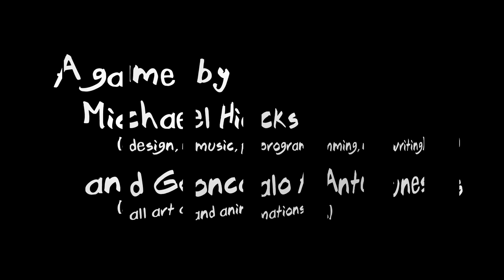The Path of Motus - Adolescence Trailer | Xbox One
Will you let other people stop you from pursuing your dreams? For generations, a village of goblins has been trapped inside a mysterious forest; anyone who attempts to leave returns hopeless and defeated. Determined to break new ground, a young goblin named Motus plans to build a series of bridges through the forest. However, his perseverance will soon be tested, as he meets bullies that use their own words to stop him. Will you find a way through life's forest, or like others be lost in its depths with no will to continue?